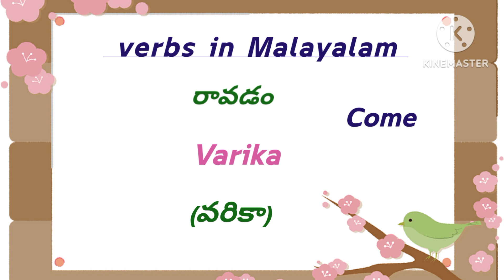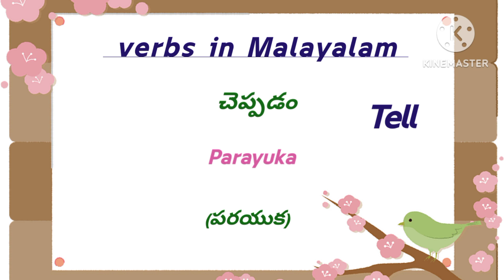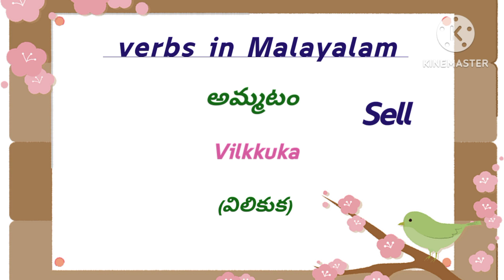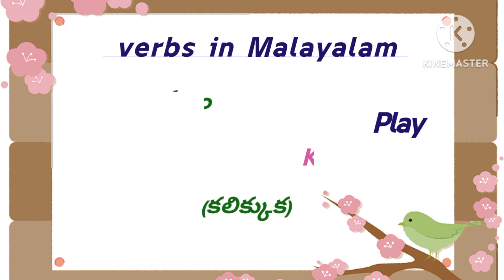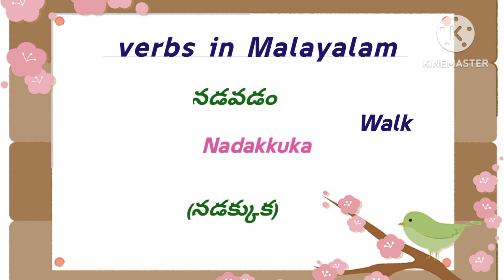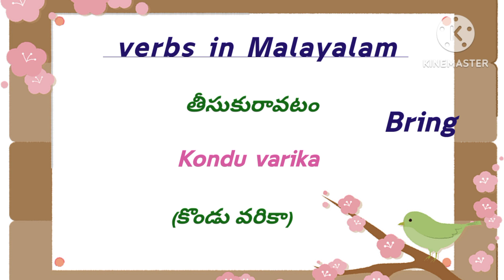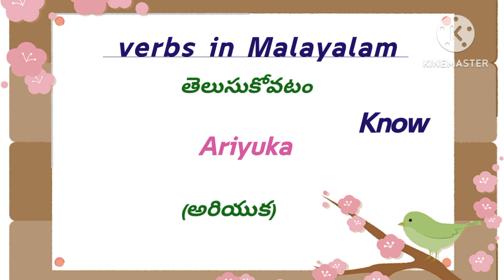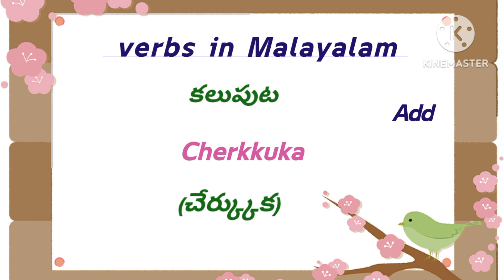Verbs in Malayalam।। Malayalam verbs।। Learn Malayalam through Telugu - 5।।Malayalamverbs